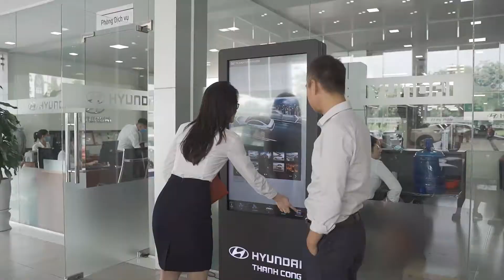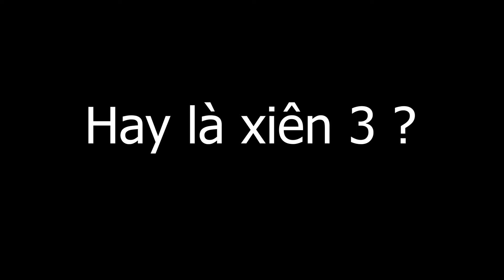Hyundai Thanh Hóa tư vấn cho khách hàng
Quang Sang 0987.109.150 chuyên quay phim chụp ảnh.
📣📣 CÁC DỊCH VỤ QUANG SANG CUNG CẤP 📣📣
☑️ Quay Phim & Chụp ảnh Phóng Sự Cưới
☑️ Quay Phim & Chụp Ảnh Họp Lớp, Hội Khoá
☑️ Quay Phim & Chụp ảnh Kỷ Yếu
☑️ Quay Phim & Chụp ảnh Sự Kiện Khai Trương
☑️ Quay phim & Chụp ảnh Tổ Chức Sinh Nhật
☑️ Quay phim & Chụp ảnh Sản Phẩm
☑️ Quay phim & Chụp ảnh Nhà Hàng, Hotell, Cafe, Quán Ăn
☑️ Quay phim & Chụp ảnh TVC quảng cáo doanh nghiệp
📍 Địa Chỉ : 71t Lê Lai TP Thanh Hóa.
🎓 Nhận đào tạo học viên quay phim & dựng phim, nhiếp ảnh, photoshop chuyên nghiệp. 🎓

Studio Quang Sang 71T Lê Lai TP Thanh Hóa 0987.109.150